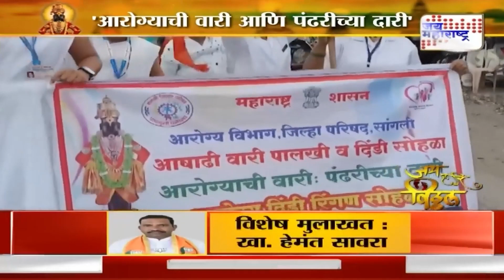Jai Hari Vitthal। 'आरोग्य वारी आणि पंढरीच्या दारी' । Marathi News